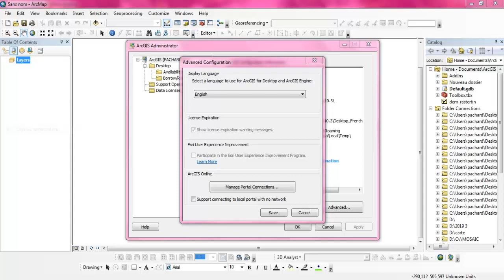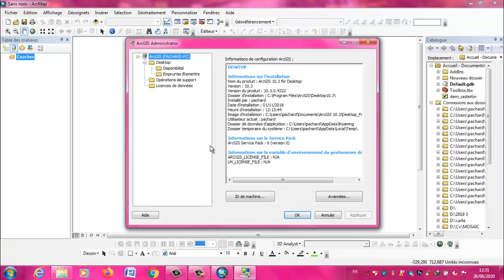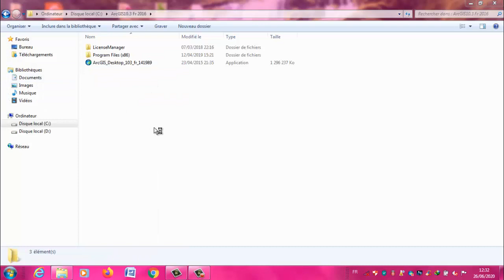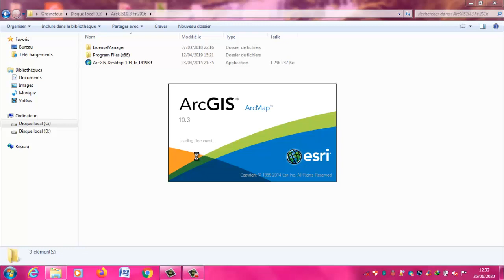How to change the language used in ArcGIS?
ArcGIS : changer la langue
ArcGIS: change language
ArcGIS: cambiar idioma
تغيير اللغة المستعملة في اركجيس